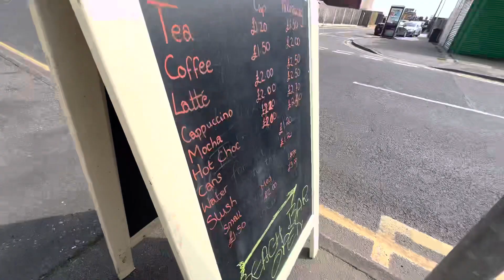Happy Easter Sunday everyone from Jaywick Sands , Original Beachbar-09/04/2023